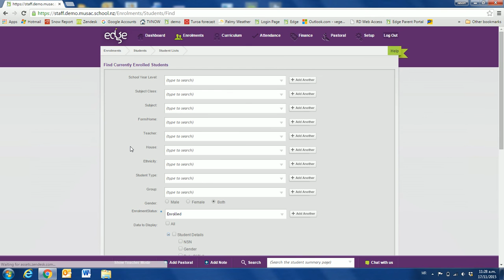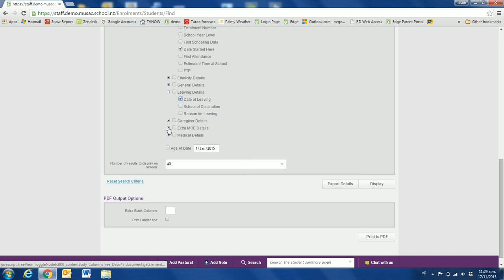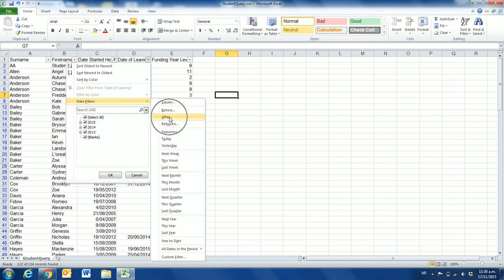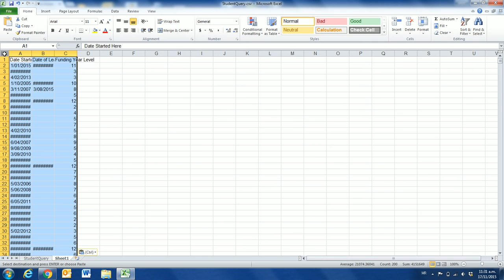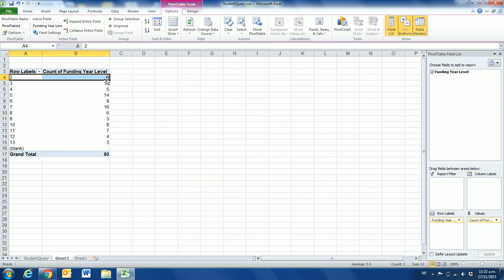Number of students enrolled on a date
How to find the number of students that were enrolled on a particular date.